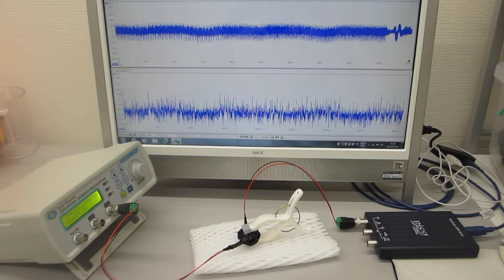超音波発振（スイープ発振）システム